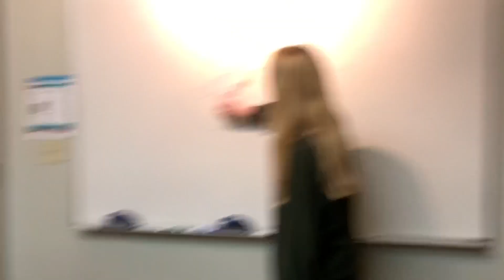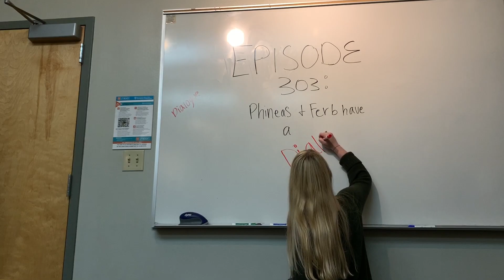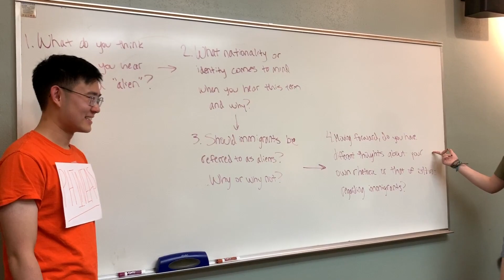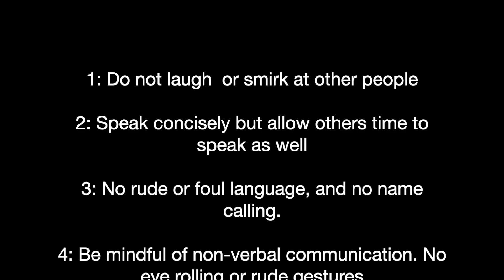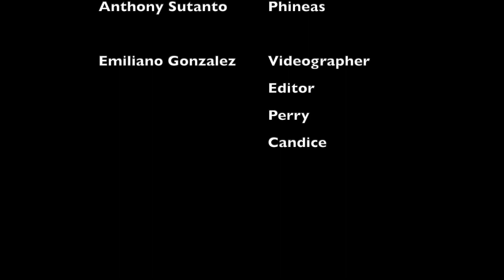My Movie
Phineas and Ferb Conversation Cafe